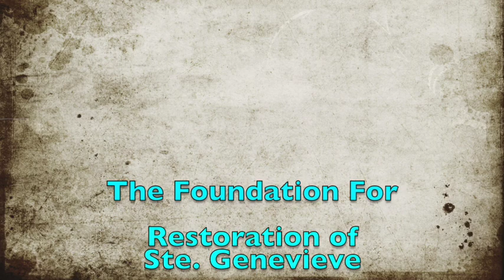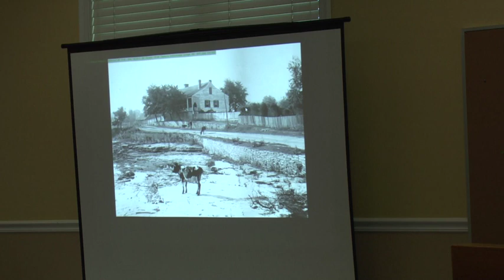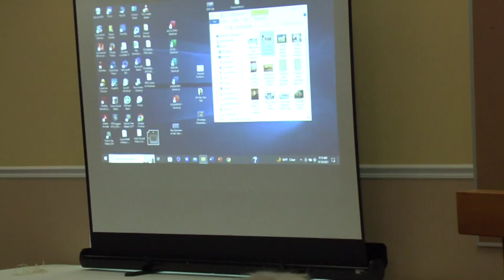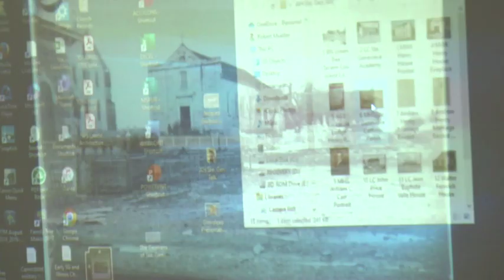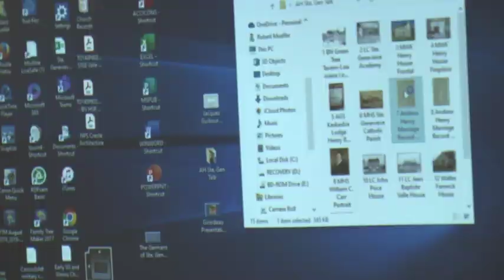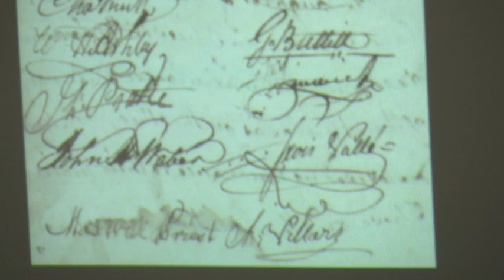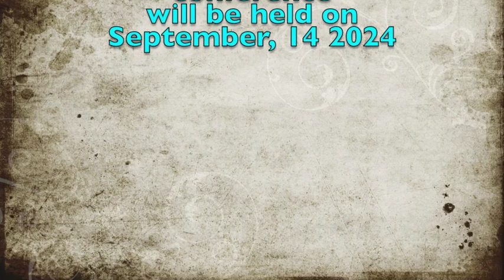2023 History Conference: Mark W. Kelly, Esq. - "Andrew Henry"